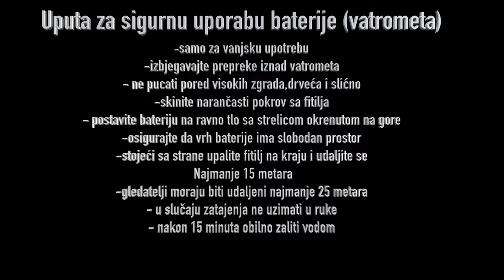VATROMET DUBROVNIK (KOMOLAC ulica Busljeno 01.01.2019)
0:36 Firework start drone camera 1
5:17 camera 2
9:54 camera 3

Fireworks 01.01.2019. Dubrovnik